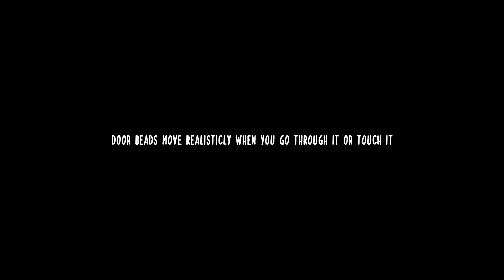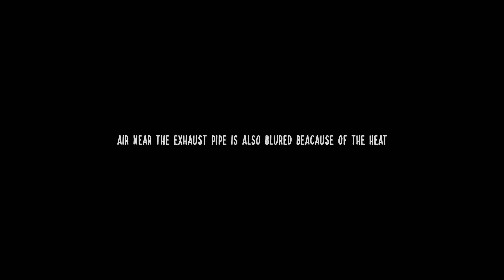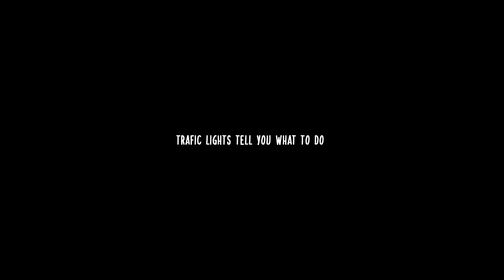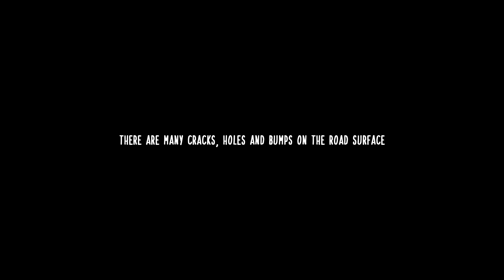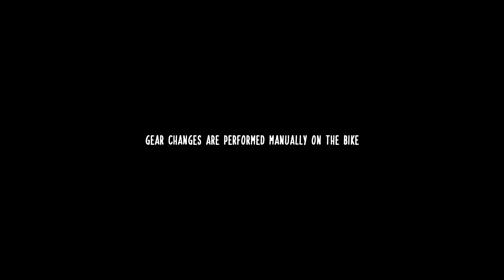Cyberpunk 2077 - Attention to Detail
My PC:
🎮 CPU: Intel i9 10900K(F) @4.9Ghz
🎮 GPU: Gigabite RTX 3080 (Aorus)
🎮 Motherboard: Gigabyte Z490 AORUS MASTER
🎮 Cooler: HYPERPC WaterCooling 360 RGB
🎮 Memory: Corsair Dominator Platinum RGB 2x16gb 3600Mhz
🎮 SSD: Samsung 970 EVO Plus 500GB
🎮 SSD 2: HyperX Savage 480GB
🎮 HDD:  Seagate (IronWolf) 2TB
🎮 Power Supply: Cooler Master V1000
🎮 Case: Fractal Design Define 7 XL

and peripherals:
🎮 Main mouse: G502 Proteus Spectrum RGB
🎮 Mouse for shooters: Glorious Model O- Matte White
🎮 Mic: Audio-Technica AT2020USB+
🎮 Speakers: Logitech G560 LIGHTSYNC
🎮 Headphones: Logitech G Pro X
🎮 Mousepad: Logitech G640